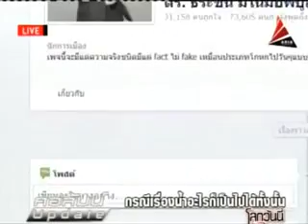คอลัมน์อัพเดท การเมืองเรื่องน้ำอะไร ก็เป็นไปได้ทั้งนั้น 8ต ค 55